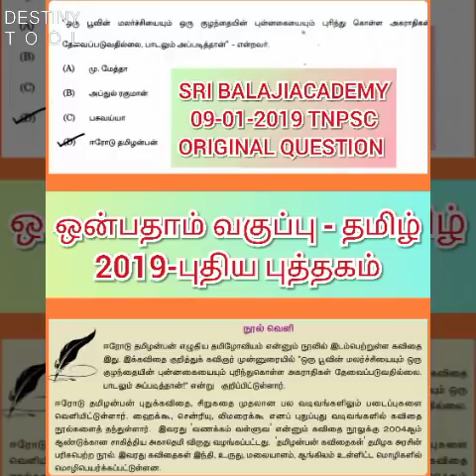09-01-2019 TNPSC ORIGINAL QUESTION